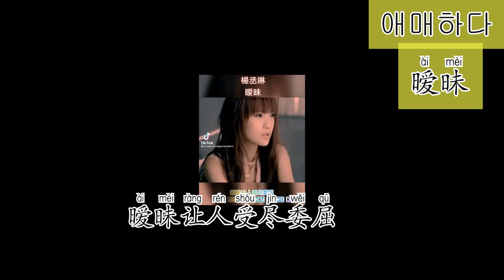어색한 중국어를 고쳐보자 改掉不正确的汉语表达#chinese